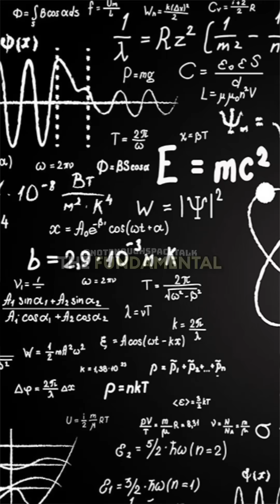The Origin of Quantum Mechanics 🤯 w/ Brian Cox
Join Brian Cox as he unravels the mysterious origins of quantum mechanics. In a concise yet captivating exploration, Brian delves into the pivotal moments and brilliant minds that birthed this revolutionary field. From Max Planck's groundbreaking quantum hypothesis to the profound implications of wave-particle duality, Brian illuminates the key concepts that reshaped our understanding of the universe.